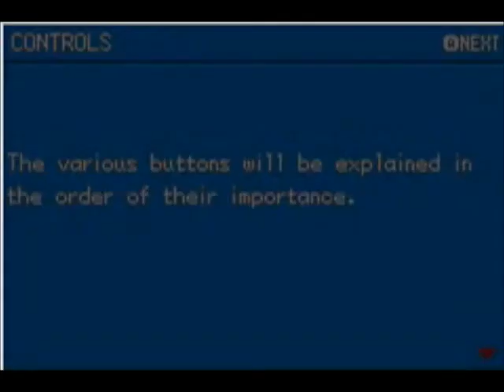Let's Play Pokemon Leaf Green: Ep 01 - To Be A Master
The epic journey begins! Prepare to lol. Unfortunately the volume gets a little low in this episode and the next, so be sure to turn up your volume if you can't hear me. I'll make sure to fix this in Episode 3. As for Terraria, don't worry, I'll still be doing Let's Plays of that too.